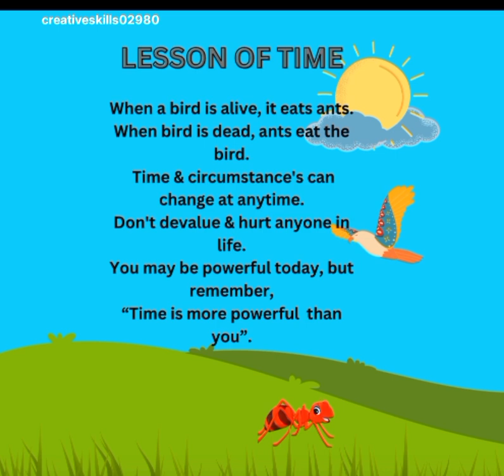LESSON OF TIME || KIDS LEARNING VIDEOS || SHORT STORY